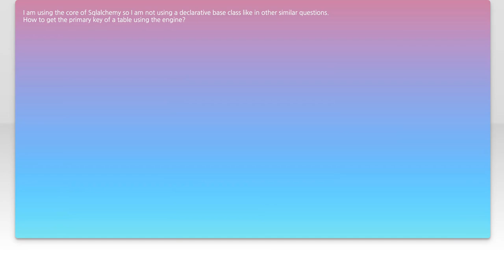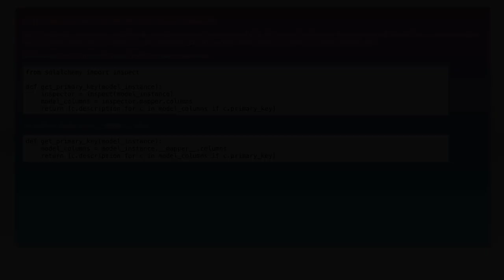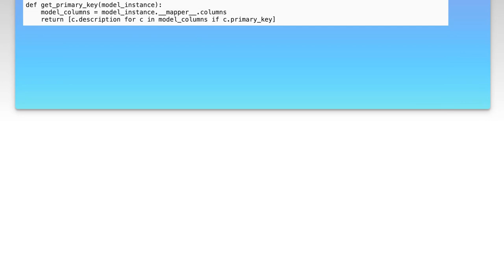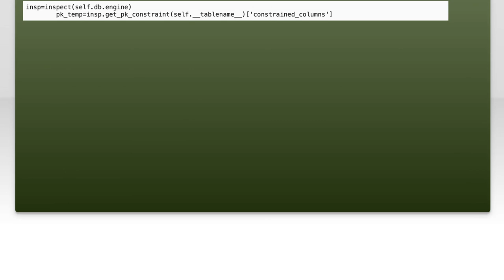How to Retrieve Primary Key Column Name from Table in SQLAlchemy Core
In this video, we will explore how to efficiently retrieve the primary key column name from a table using SQLAlchemy Core. Understanding primary keys is crucial for database management and data integrity, and SQLAlchemy provides powerful tools to interact with your database schema. Join us as we walk through the steps and best practices for accessing this essential information in your SQLAlchemy applications.

Today's Topic: How to Retrieve Primary Key Column Name from Table in SQLAlchemy Core

Related to: sqlalchemy, sqlalchemycore, primarykey, retrieveprimarykey, sqlalchemytutorial, sqltutorial, databasemanagement, pythonsql, sqlalchemyexamples, sqlalchemyqueries, databaseschema, pythondatabase, orm, object-relationalmapping,